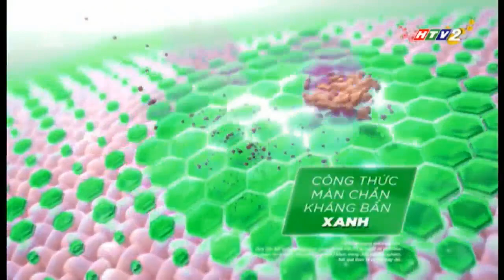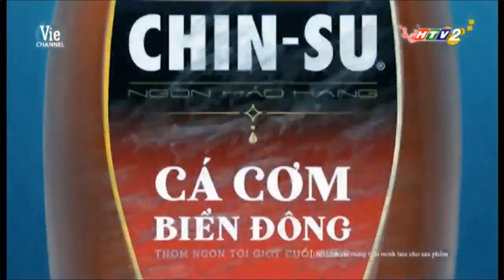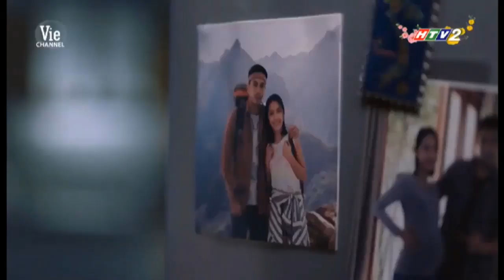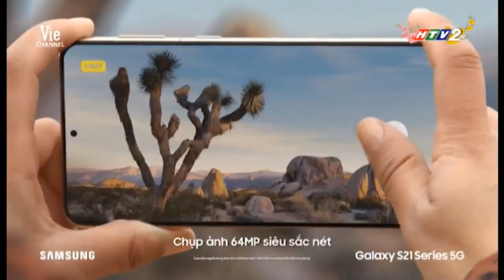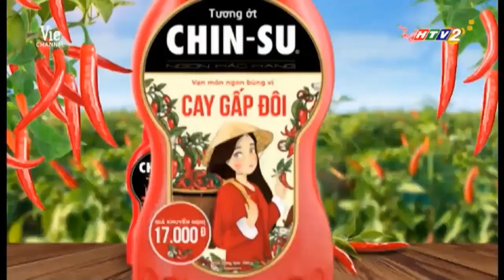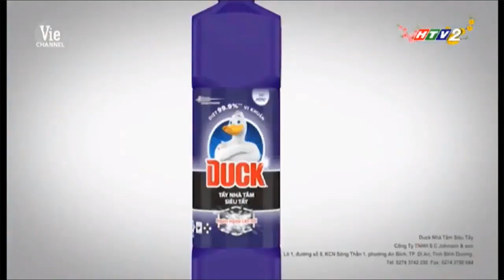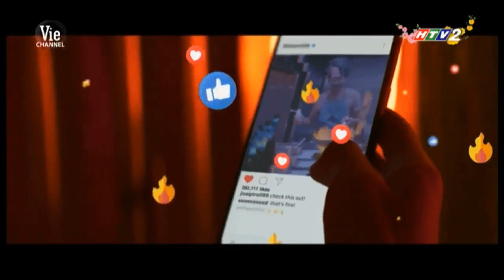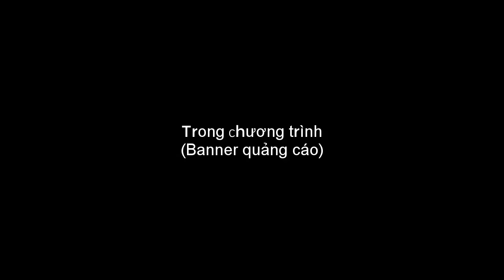Đài TH TP. Hồ Chí Minh | HTV2 (Vie Channel) - Tổng hợp tất cả quảng cáo trong chương trình Sóng 21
Lưu ý: Trong khuôn khổ video chúng tôi chỉ tổng hợp các TVC và banner quảng cáo. Các loại quảng cáo như nhét nội dung quảng cáo vào kịch bản sẽ không cho vào video để tránh bản quyền.